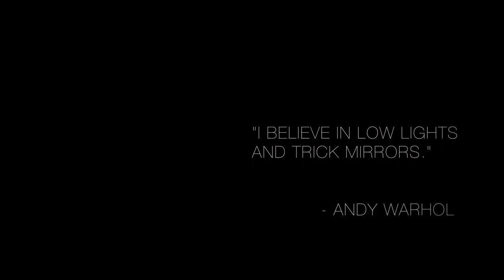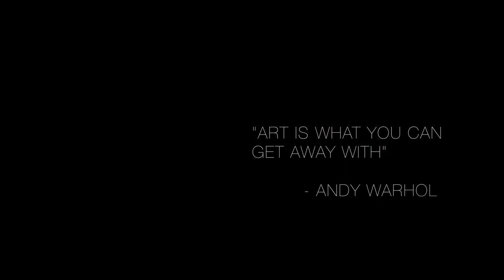FASHION FILM: Nars - The Andy Warhol collection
Wonderland premiere the latest video from NARS, featuring their new limited edition Andy Warhol collection.